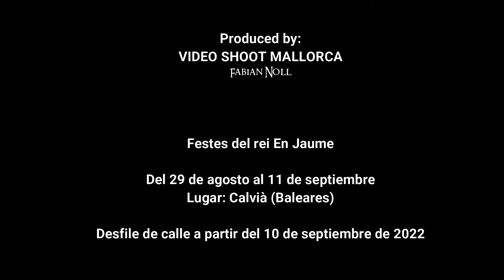Festes del Rei en Jaume 2022 - Santa Ponsa/Calvia -- Desfile moros i cristianos 10.09.2022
Festes del Rei en Jaume 2022 - Santa Ponsa/Calvia

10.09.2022 Desfile moros i cristianos 17.30 h. Inicio en la Creu de Santa Ponça
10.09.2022 Umzug der Mauren und Christen ab17:30 Uhr , Beginn war am Creu de Santa Ponça.
09/10/2022 Procession of the Moors and Christians from 5:30 p.m., beginning at the Creu de Santa Ponça.

Video created:
Video Shoot Mallorca by Fabian Noll